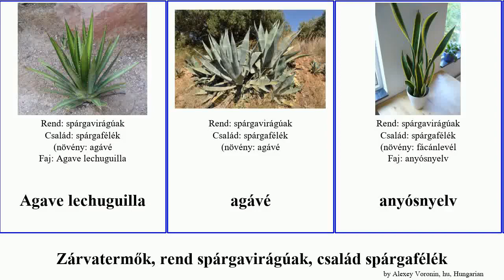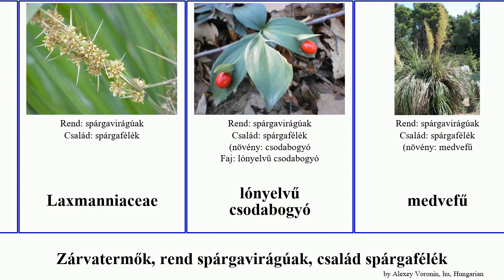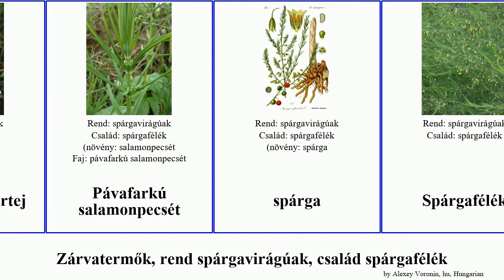Zárvatermők, rend spárgavirágúak, család spárgafélék sárkányfa sárma angiosperms salamonpecsét kék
Zárvatermők rend spárgavirágúak, család spárgafélék.
angiosperms of Order Asparagales Family Asparagaceae, language: hu.

Agave lechuguilla
agávé
anyósnyelv
buzogányfa
Csillagvirágformák
Csilláros sárma
Csodabogyó
Díszeslevelű csillagvirág
Epergyöngyike
Ernyős sárma
Fehérszélű sárkányfa
fehérszélű sárkányfa
fácánlevél
Fürtös salamonpecsét
fürtös gyöngyike
Gyöngyike
Gyöngyvirág
hófény
kanári sárkányfa
Kerti jácint
kék agávé
kétlevelű árnyékvirág
kónya sárma
közönséges elefántláb
közönséges agávé
közönséges spárga
Laxmanniaceae
lónyelvű csodabogyó
medvefű
Nyúlánk madártej
Pávafarkú salamonpecsét
spárga
Spárgafélék
szagos salamonpecsét
szizál
szúrós csodabogyó
Sárkányfa
Sárma
tengerihagyma
Árnyékvirág
üstökös gyöngyike